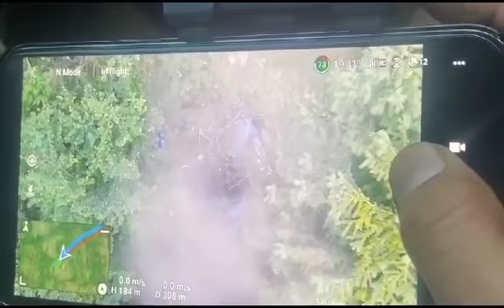Kokernag Anantnag Encounter || Drone footage